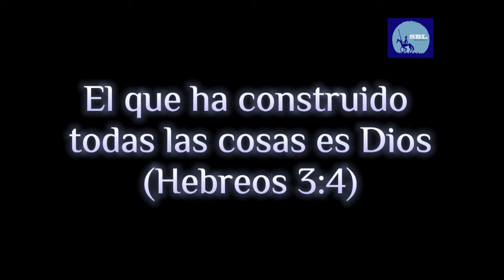LA AMISTAD VERDADERA EL VINCULO QUE TRANSCIENDE Y ENTREVISTA AL GUITARRISTA NANTAEL CARMONA